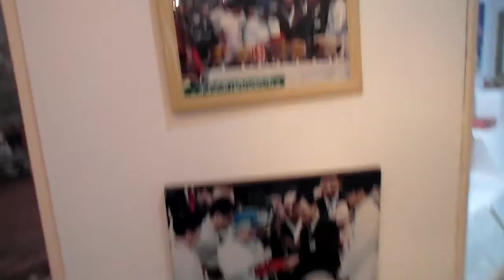Andong Hahoe Folk Village .안동하회마을 , 安東河回村. Andong .KOREA